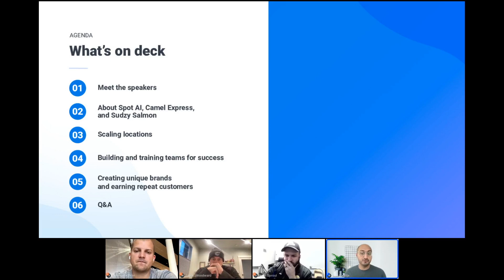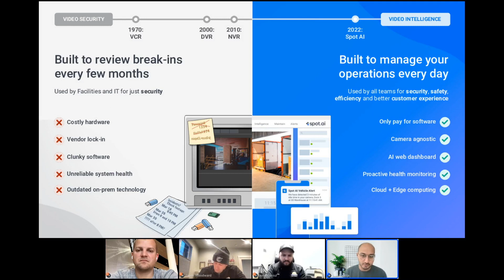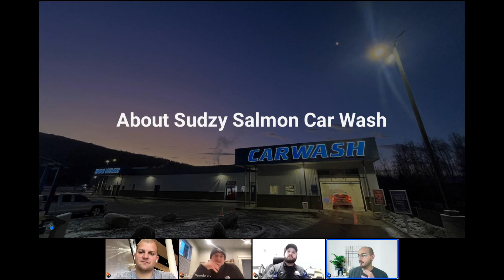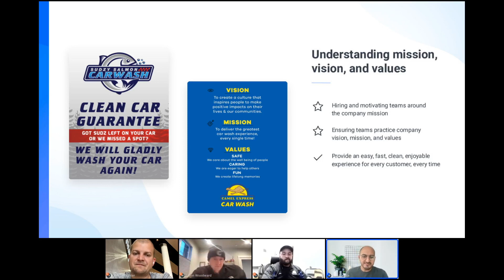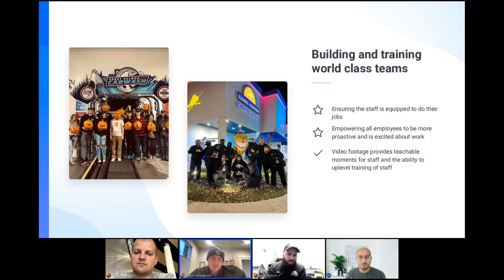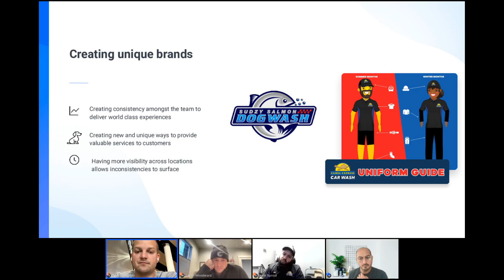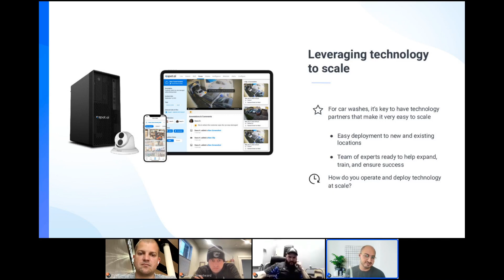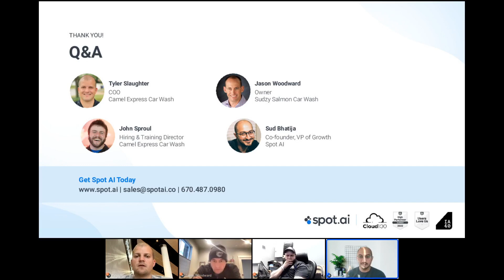How top car washes keep their customers coming back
Getting repeat customers is critical to the success of a car wash. Learn how these top car washes think about customer experience, hiring the right employees, branding, and using the right technology at their car washes.